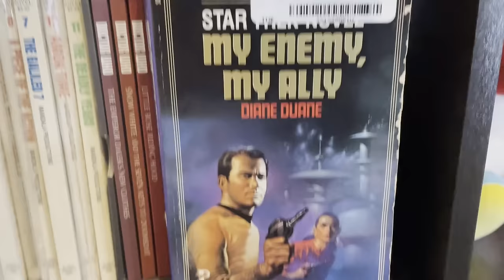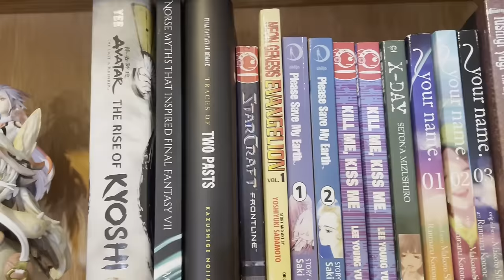20k Subs Special! Answering your Questions and Bookshelf Tour!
Do you have any questions about any of the items on my bookshelf?